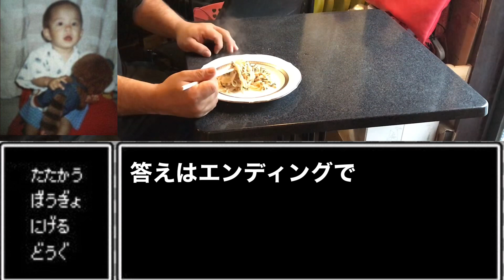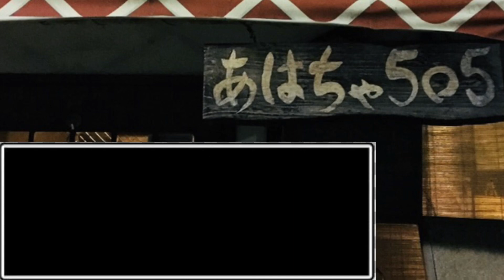焼きそばの作り方【プロがコツを教える】たらこ焼きそば、ちょい足しで美味しい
焼きそばの作り方。
今回はタラコ焼きそば！！
タラコパスタじゃないよ。
タラコスパゲッティでもないよ。
あえて焼きそばです。

ソース味以外も作りたいんです！！
って友人に相談されたのでプロ向井笑が解説します。
S&Bのたらこソースとマルちゃん焼きそば麺を使用。
家でちょい足しして美味しく出来るレシピです。

ホットプレートでワイワイ休日に家族で食べるのも^_^

関西では「焼きそば定食」も定番。

屋台で鉄板で作ってるの見かけるとつい食べたくなる焼きそば。
弁当に持っていく人もいますよね。
その場合は青のり注意だよ。

アレンジとしては牛乳やキューピーマヨネーズ使ったりも。
他の味だと塩焼きそば、オムそば、キムチ味なども。
お気軽によろしくお願いします。

【あはちゃキッチン人気動画cmかよ！】

【向井経歴】
1981年12月沖縄生まれ
1989年から神奈川県川崎市
2000年高卒で飲食業界へ
2005年調理師免許取得
2006年地球1周の船旅、日本自転車の旅
2011年2月自営飲食店あはちゃオープン

2019.8〜YouTubeチャンネル開始

18:00〜23:00